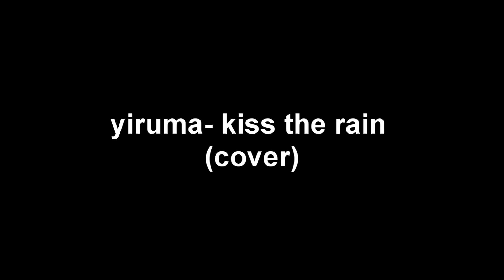(Cover) Yiruma- Kiss the rain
Hello people! Sorry for the long delay! But finally another video from me, enjoy =)

Video info:
-Shot with iPhone 4S
-Yamaha PSR-E333
-Sound recorded with Mixcraft 5
-Video edited in Sony Vegas Pro 10